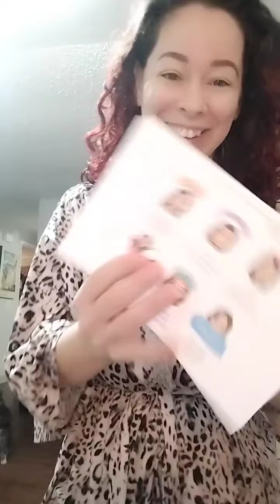everything you need to know about microblading from day one to day 30